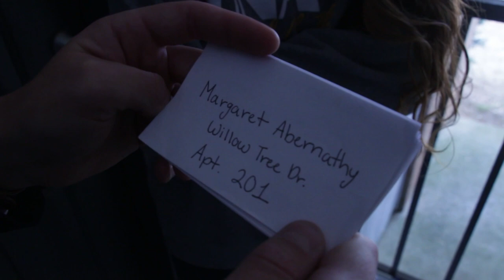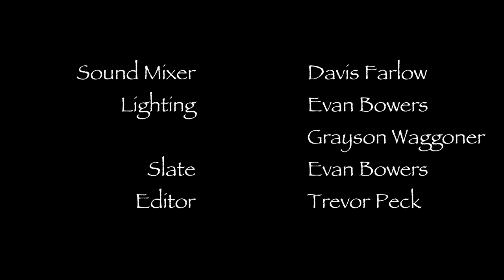Death In Training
The newest Death in training claims his first victim, but things don't go as smoothly as he had hoped.